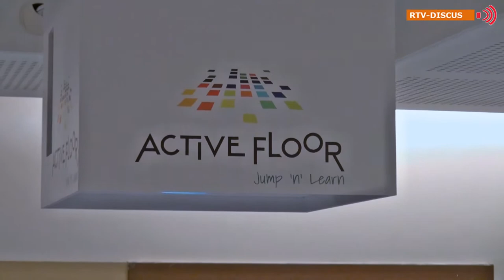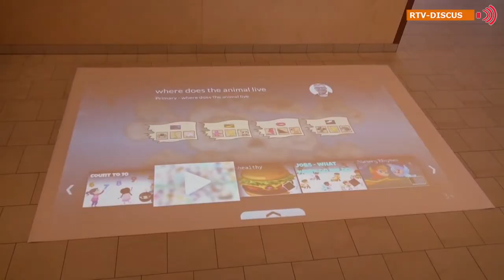RTV Discus Active Floor P.C. Hooftschool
We weten allemaal dat zowel bewegen als leren hartstikke belangrijk is voor kinderen. Dus wat zou er mooier (en leuker) zijn dan deze twee dingen te combineren? Dat dachten ze bij de P.C. Hooftschool ook. Daarom hebben ze er een heuse Active Floor aangeschaft! Met deze vloer kunnen de leerlingen zeer actief leren. Hoe dit nou weer werkt… RTV Discus ging op bezoek om het zelf te kunnen zien.